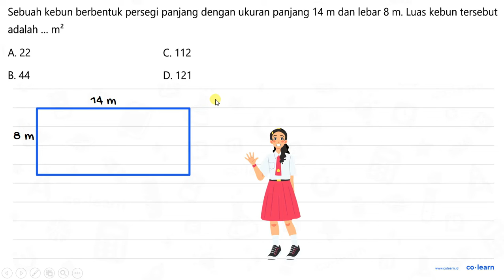Sebuah kebun berbentuk persegi panjang dengan ukuran panjang 14 m dan lebar 8 m. Luas kebun terse...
Sebuah kebun berbentuk persegi panjang dengan ukuran panjang 14 m dan lebar 8 m. Luas kebun tersebut adalah m? A 22 C. 112 B. 44 D: 121

00:00 : Bedah Soal
01:00 : Konsep, rumus dan pengertian Persegi Panjang (Luas dan Keliling)
01:18 : Langkah penyelesaian soal
00:02 : Jawaban akhir
00:32 : Penutup